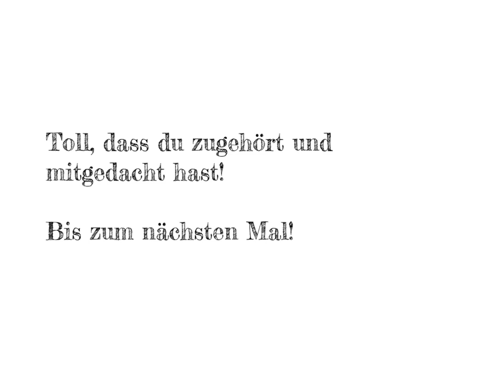Der Rechtschreibung auf der Spur Ruder Lösung